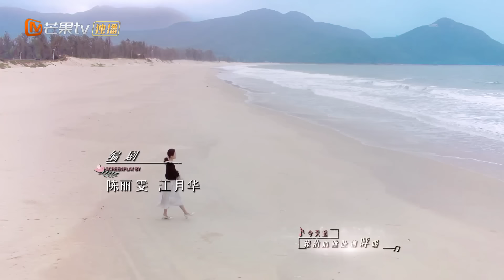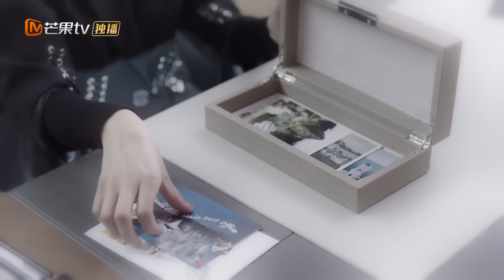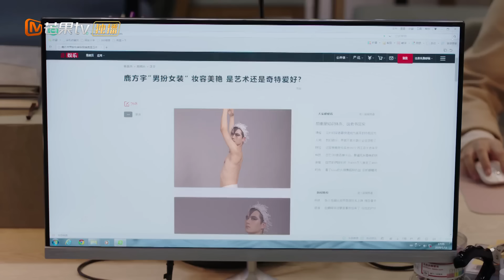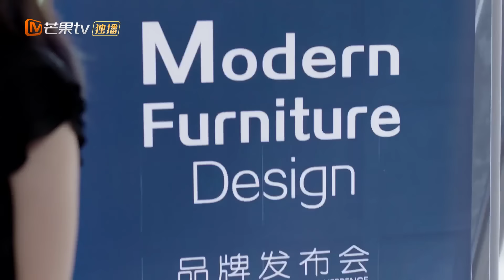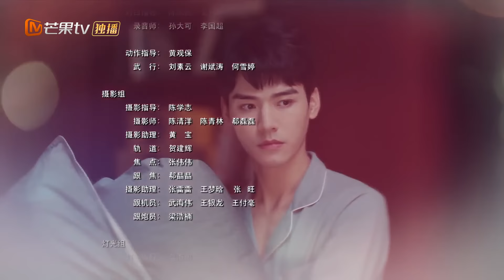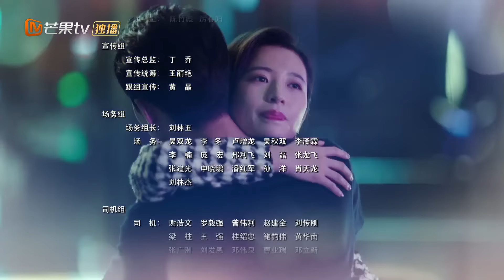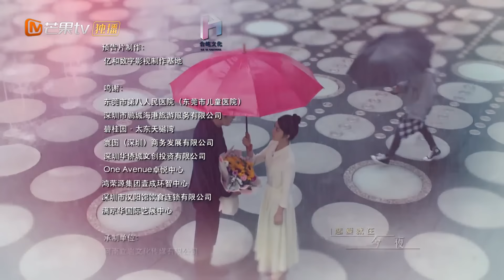[ESP. SUB]Empezar De Nuevo| Episodios 18 Completos(Begin Again) | MangoTV Spanish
🌟Sinopsis🌟
Actores: Zhou Yutong Gong Jun

La obra es una adaptación de la obra literaria ""Samee Ngern phon"" de la autora tailandesa Sra. Pitchaya Turdkwanchai. Cuenta la historia de Lu Fangning, una directora ejecutiva dominante que tiene casi treinta años pero que nunca ha tenido un novio fijo. Ella cree que ""tener dinero y ganar dinero es lo más importante"" y quiere estar en el negocio. Estaba desarrollando una nueva marca de muebles para el hogar en su empresa, pero tuvo que casarse y tener hijos antes de tener la oportunidad. Ling Rui, un médico amable, inteligente y atractivo, se convirtió en su objetivo. Lu Fangning usó todos sus trucos sexys para seducir a Ling Rui, pero pensó que Ling Rui no se conmovió porque tenía un corazón frío. Inesperadamente, el Dr. Ling había estado esperando una oportunidad para devolverle el coqueteo...